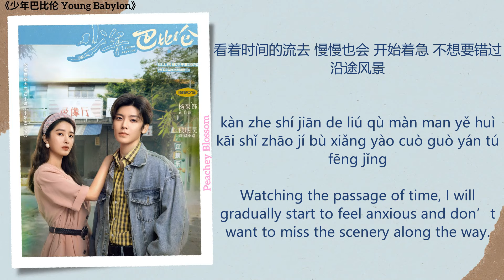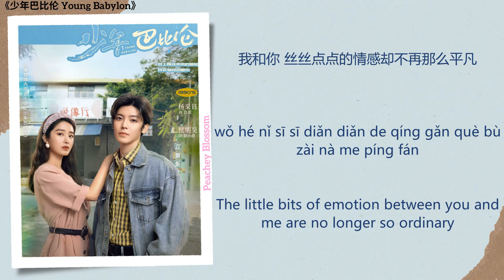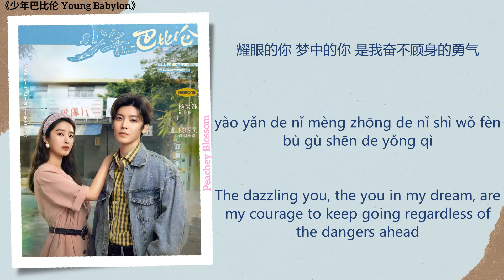巴比伦宇宙 (Babylon Universe) - 张远 (Zhang Yuan)《少年巴比伦 Young Babylon》Chi/Eng/Pinyin lyrics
Song Name (歌名): 巴比伦宇宙 (Babylon Universe)
Singer (歌手): 张远 (Zhang Yuan)
Translations By: Peachey Blossom
Drama Name (电视剧名字):《少年巴比伦 Young Babylon》